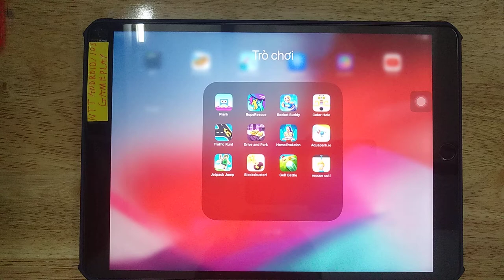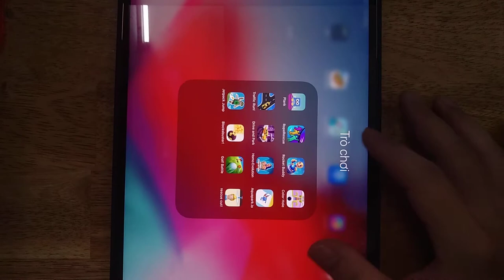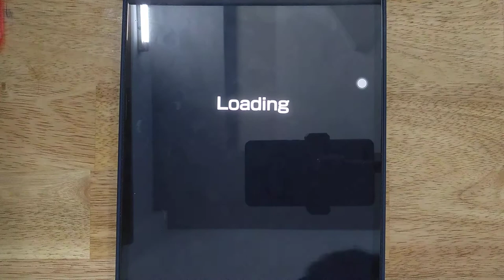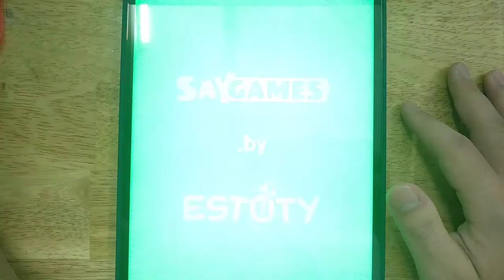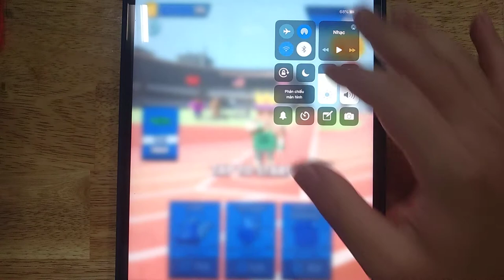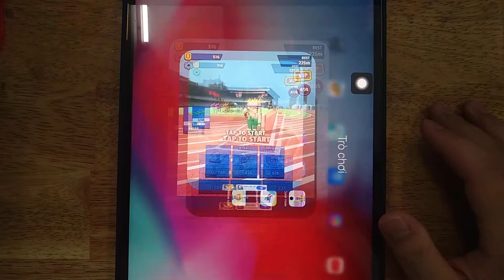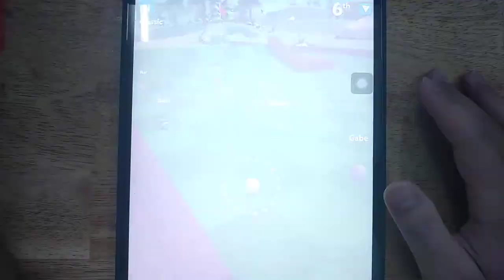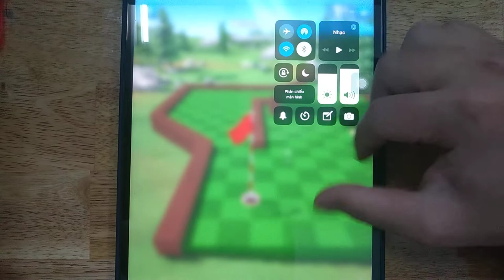Rope Rescue, Plank, Rocket Buddy, Color Hole, Traffic Run, Drive and Park, Homo Evolution, Aquapark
Plank, Rope Rescue, Rocket Buddy, Color Hole, Traffic Run, Drive and Park, Homo Evolution, Aquapark.io, Jetpack Jump, Blocksbuster, Golf Battle, Rescue Cut

Android GamePlay
iOS GamePlay
iPad GamePlay
GamePlay Walkthrough